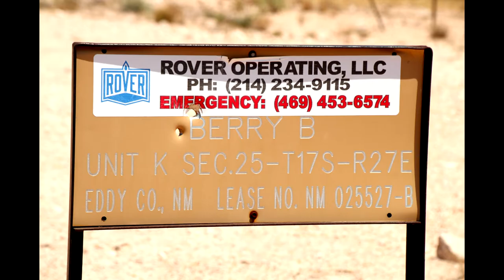Rover Operating Berry B, Artesia, Eddy County, NM (June 2021)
Rover Operating
Berry B
Artesia, Eddy County, NM
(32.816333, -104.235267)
Filmed 6/11/2021